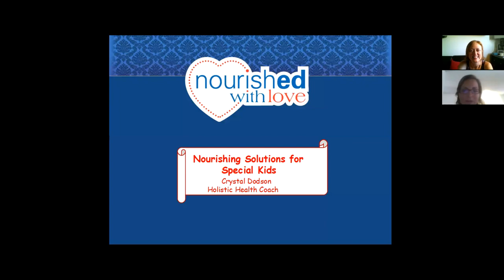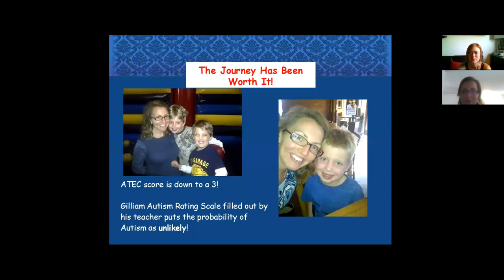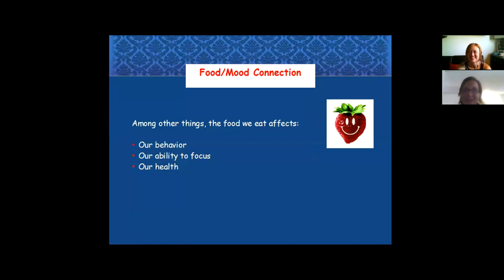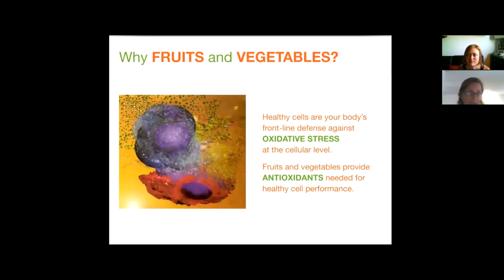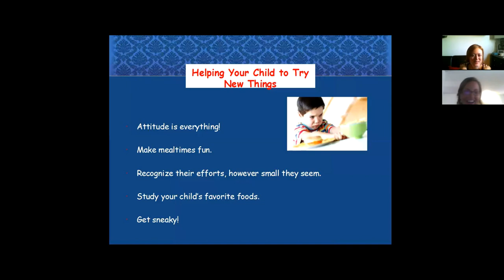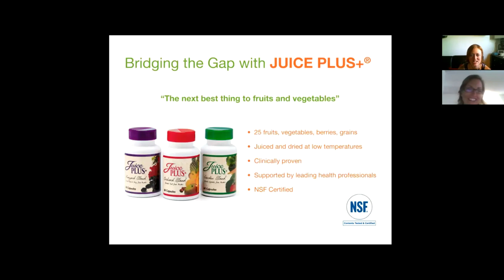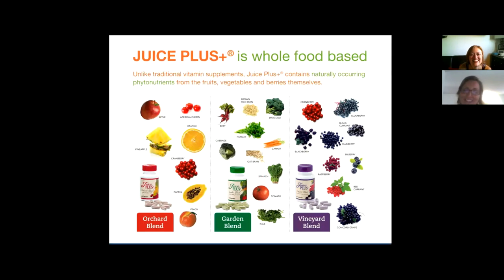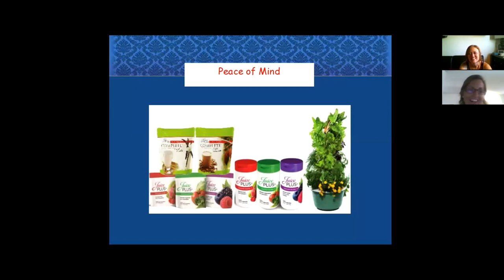How To Turn A Picky Eater Into A Vegetable Eater!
about the importance of health for kids on (and off) the autism spectrum.  She offers a solution for picky eaters!